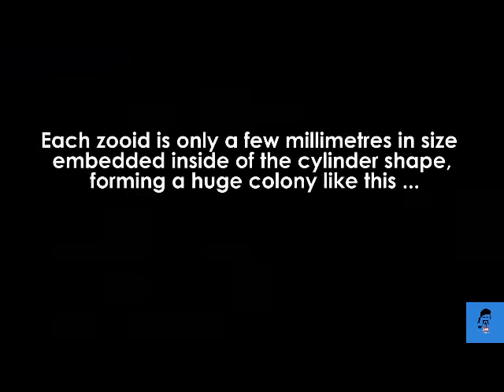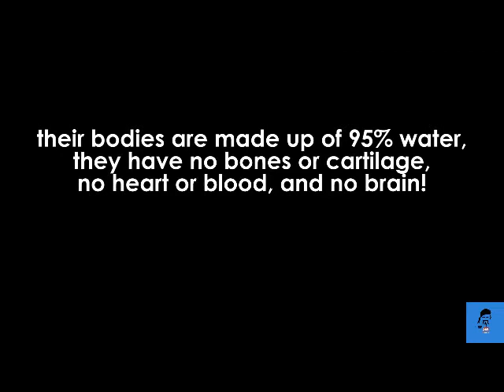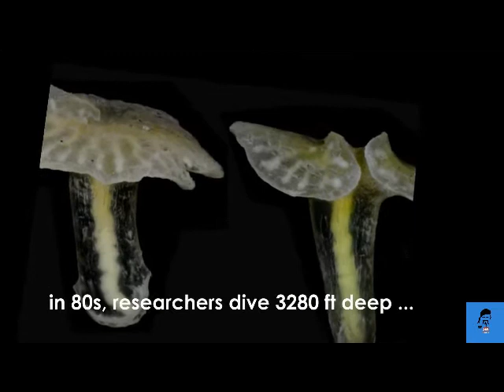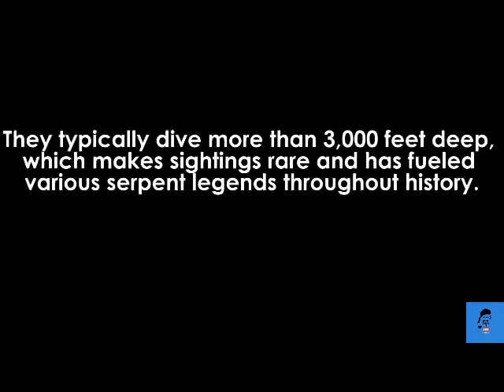10 SEA CREATURES YOU DONT BELIEVE !!!!